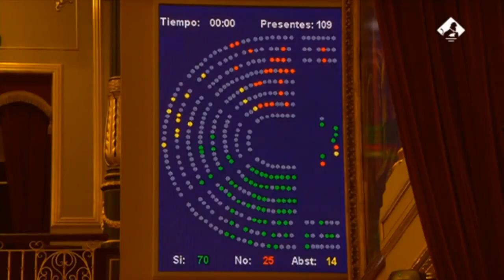El Congreso aprueba la creación de la Comisión Kitchen para investigar al PP, con abstención de VOX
El Congreso aprueba la creación de la Comisión Kitchen para investigar la utilización ilegal de efectivos, medios y recursos de Interior  para favorecer intereses políticos del PP.